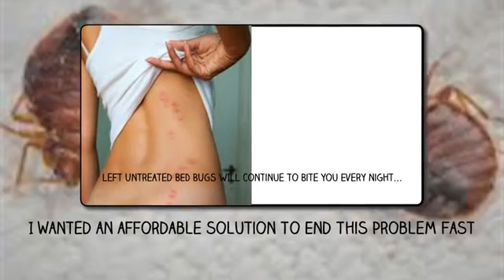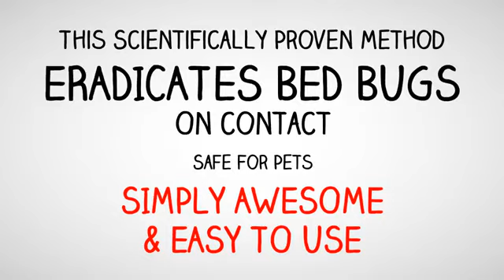Home Treatment Of Bed Bugs That Eradicates Them Fast On Contact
Learn 15 Ways To Get Rid Of Bed Bugs On Your Own